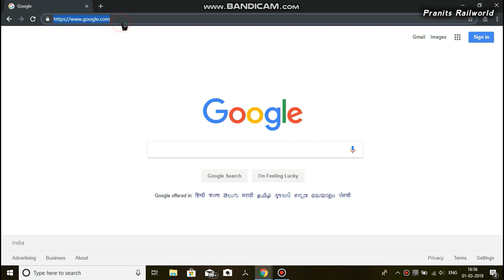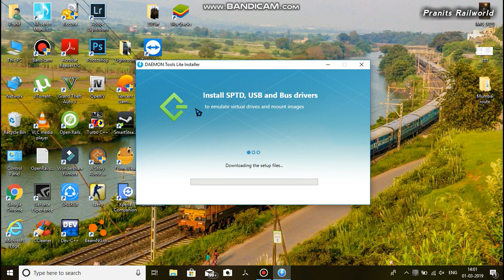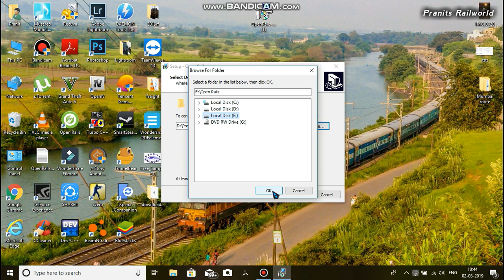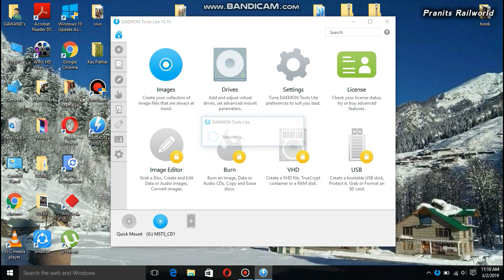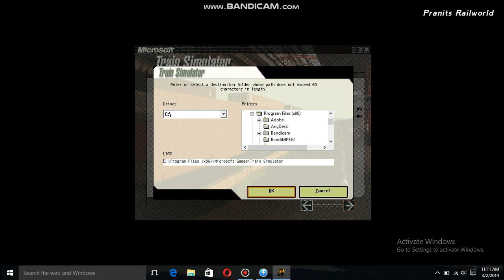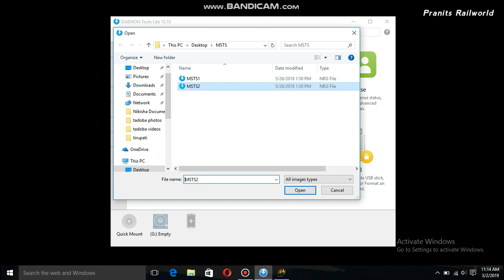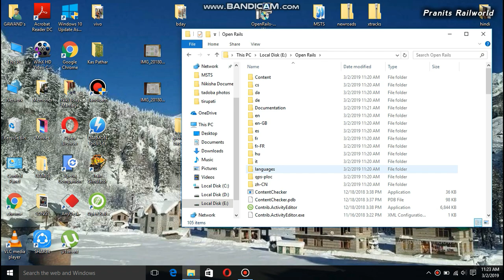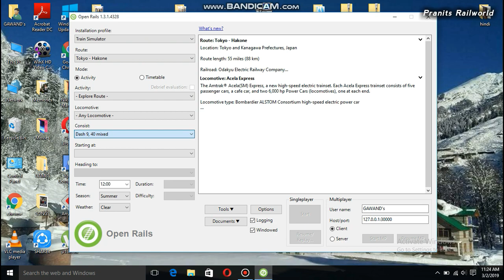🔴INSTALL MSTS in 10 Minutes | Microsoft Train Simulator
Watch this video completely and do like the video. :-)

Due to some problems google drive isnt allowing to share Daemon tools setup so am giving the link of official website. Download the free version . You can Buy the full version too if you want.

If you come accros any errors or any problems then write in comments section. And if everything goes well then also let me knoww that you are fully satisfied with this tutorial. Your suggestions are always welcomed. Thanks